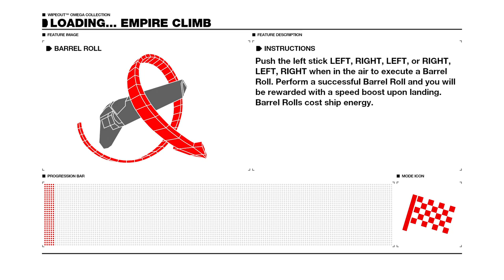Wipeout Omega Collection - Test livestream